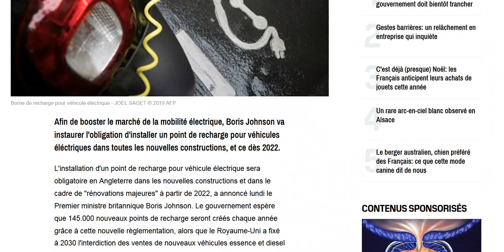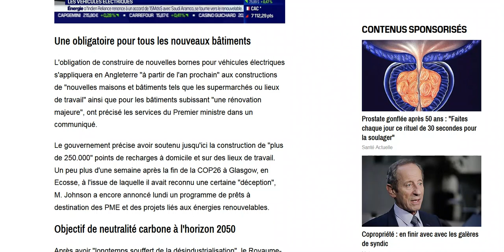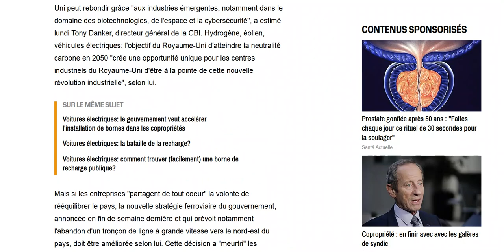L'Angleterre imposera des bornes pour les voitures électriques dans tous les logements neufs en 2022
Bonne initiative !